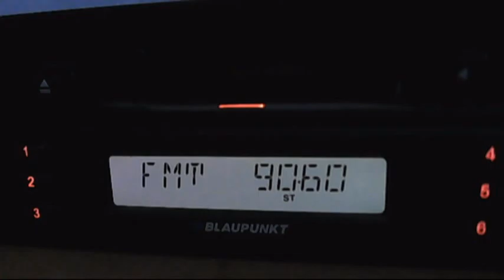fm dx radio 2000 istanbul 02:08